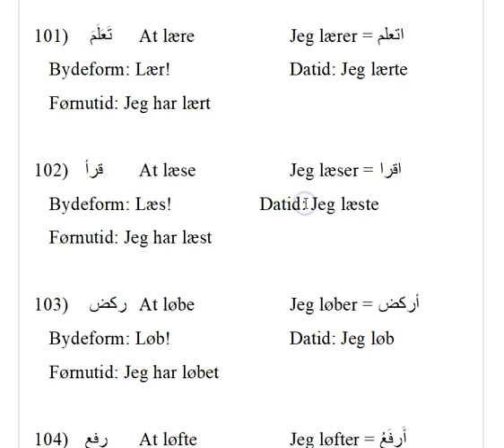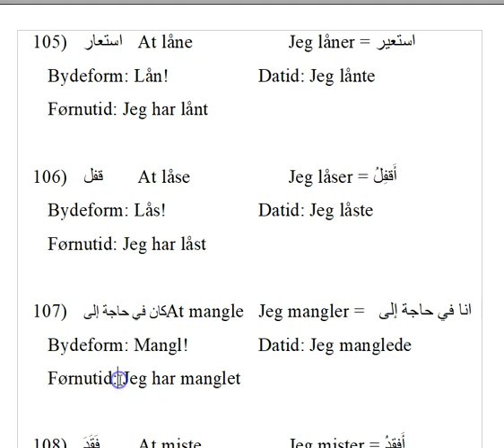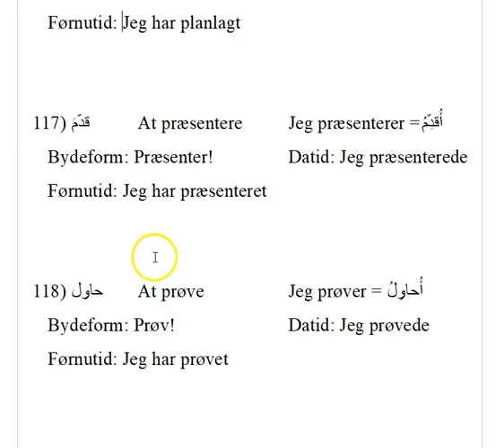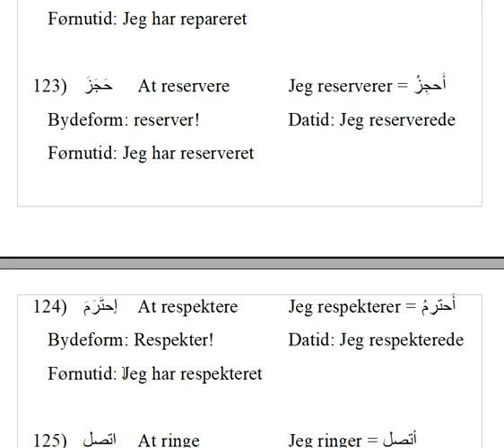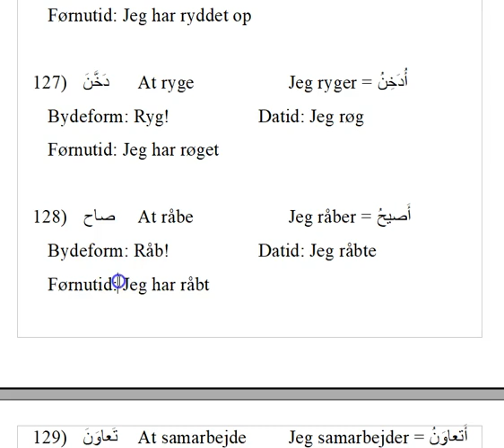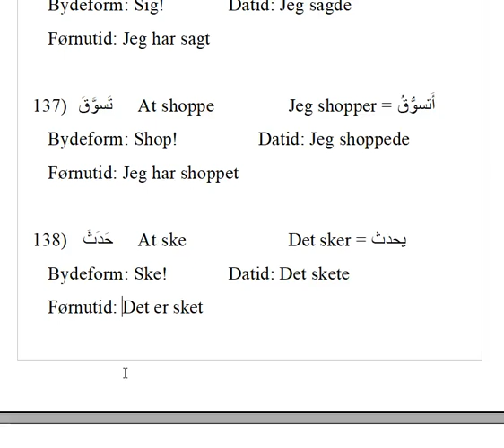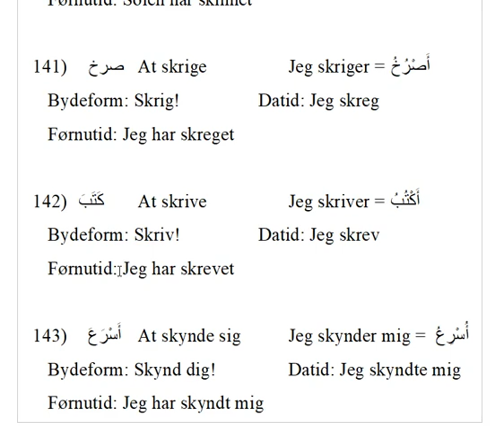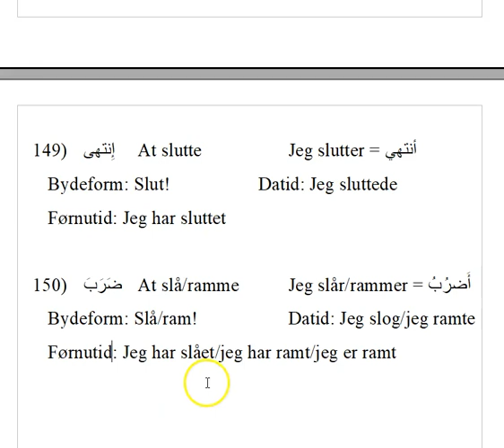200 udsagnsord dag 53 ممئتان فعلا يوم٥٣